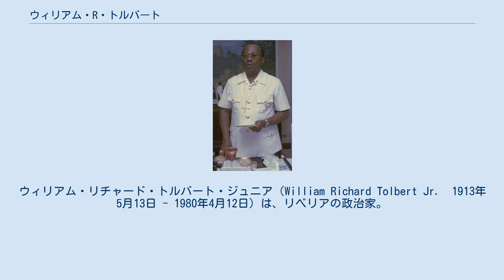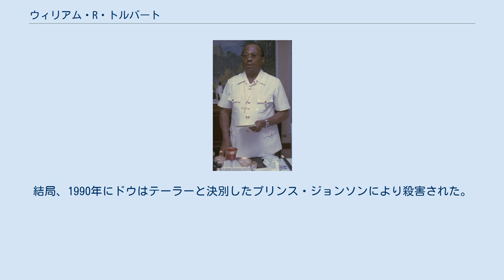ウィリアム・R・トルバート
ウィリアム・リチャード・トルバート・ジュニア（William Richard Tolbert Jr.　1913年5月13日 - 1980年4月12日）は、リベリアの政治家。
同国大統領（第20代）を務めた。
 1913年5月13日にリベリア西部モンセラード郡ベンソンビルでアメリコ・ライベリアンの子として生まれた。
彼の祖父はアメリカのノースカロライナ州チャールストンからリベリアに渡った人物で、彼の祖父と家族は1879年にリベリアに入植した解放奴隷である。
4人の子供がおり、トルバート・ジュニアはその中の1人だった。
20人以上の子供がいたため、トルバート家はアメリコ・ライベリアンの中で最も大きい家族の一つだった。
彼はバプティスト教会の牧師で、ウィリアム・タブマン大統領の元で、副大統領を務めた。
 1971年に入院先のイギリスのロンドンの病院でタブマン大統領が死亡すると、彼はタブマンの後を引き継ぎ、リベリアの大統領に就任した。
1975年10月には、彼は国内唯一の合法政党であるホイッグ党の公認を受け無投票で大統領に再選され、1976年1月から8年の任期が始まった。
トルバートは、ソビエト連邦や中華人民共和国などと相次いで国交を結んで東側諸国に接近した。
 しかし、4年後の1980年4月12日、アメリコ・ライベリアンの支配に不満を抱いていたリベリアの先住民部族出身のサミュエル・ドウ軍曹を中心とした志願兵による軍事クーデターが起こり、トルバート大統領は殺害された。
トルバートはベッドにいるところをドウ軍曹の軍人グループ17人によって銃剣で体を八つ裂きにされ、彼の内臓は中庭にいる犬やハゲタカの餌として投げ捨てられている。
またトルバート政権に仕えていたトルバートの弟のフランク・トルバートを含む13人の高官らは形だけの裁判ののち、首都モンロビアの海岸で銃殺刑された。
これにより、1878年から100年以上の間、同国の政権の座にあったホイッグ党と同党の主な支持基盤だったアメリコ・ライベリアンによるリベリア支配は終わりを迎えた。
トルバート政権の閣僚のうち、脱出できたのはわずか4人だった（そのうちの一人、財務大臣エレン・ジョンソン・サーリーフは後に大統領となる）。
トルバートの妻と子供たちは軟禁から解放されたのち、アメリカへ亡命した。
 コートジボワールのフェリックス・ウフェ＝ボワニ大統領とブルキナファソのブレーズ・コンパオレ大統領とは親戚関係にあった。
ウフェボワニの養女の娘デイジードゥラフォスの夫であるアドルファス・B・トルバートはトルバート元大統領の義理息子であり、またコンパオレはアドルファス・B・トルバートの死後、未亡人となったデイジードゥラフォス・トルバートと結婚した。
このため、ウフェボワニとコンパオレの両大統領はトルバートを殺したサミュエル・ドウに対して個人的な恨みと憎しみを抱き、ドウに対して反乱を起こしたチャールズ・テーラーを支援した。
結局、1990年にドウはテーラーと決別したプリンス・ジョンソンにより殺害された。